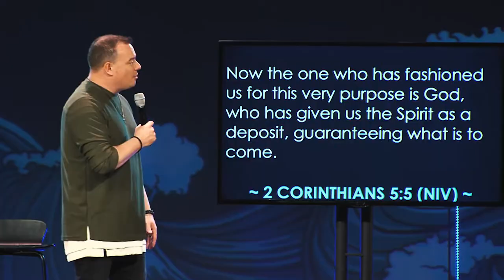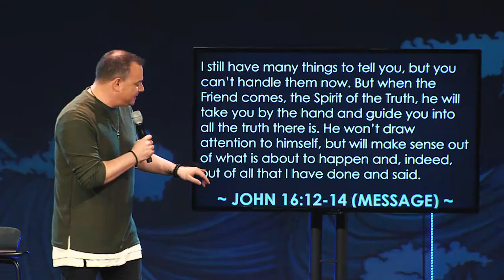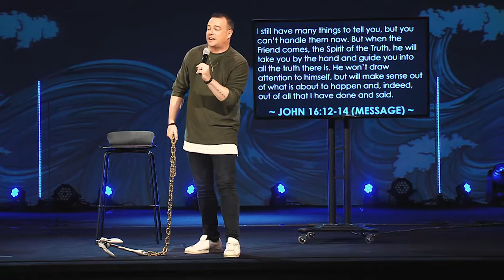Six Anchors Pt. 4